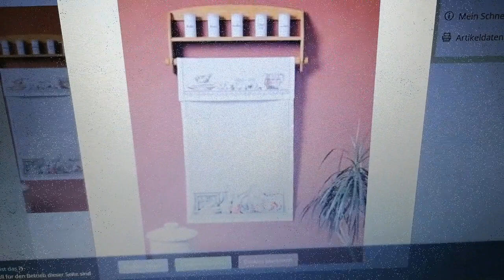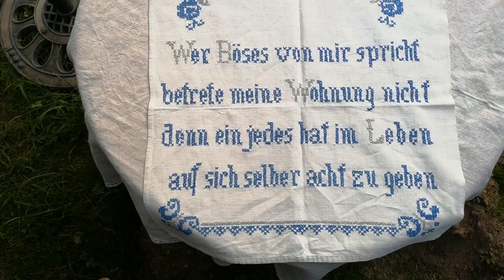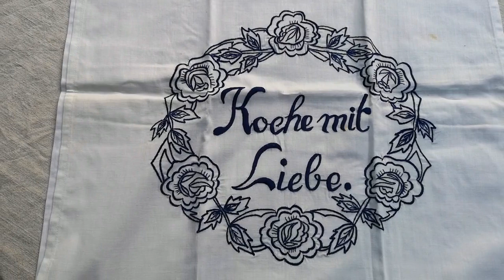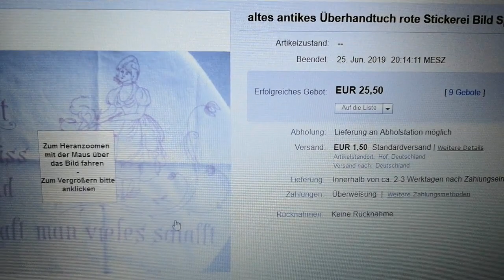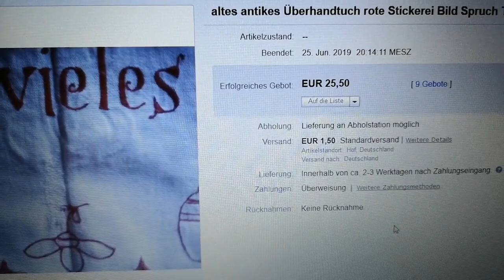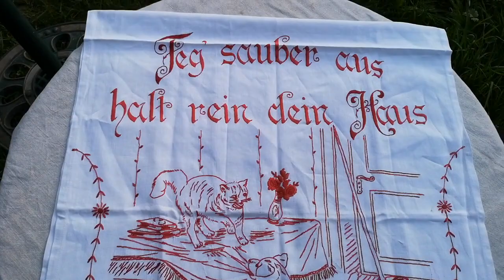Покупки с блошиного рынка. Текстиль. Вышивка.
Небольшой обзор покупок с блошиного рынка: текстиль с ручной вышивкой!